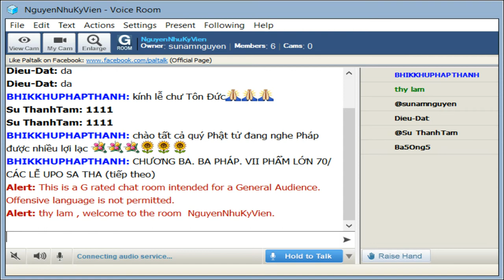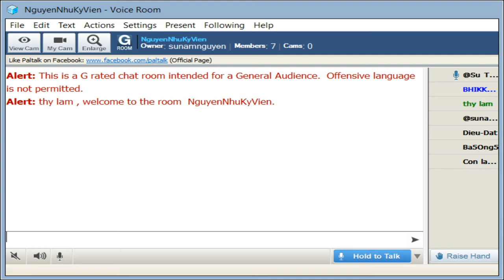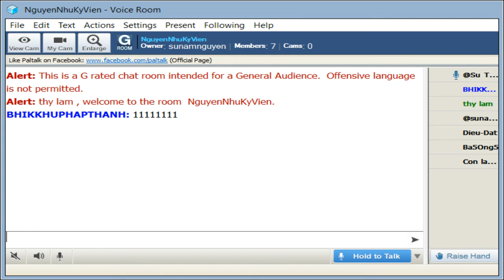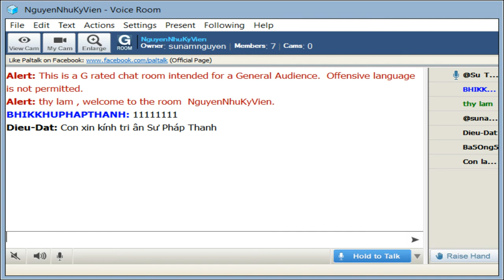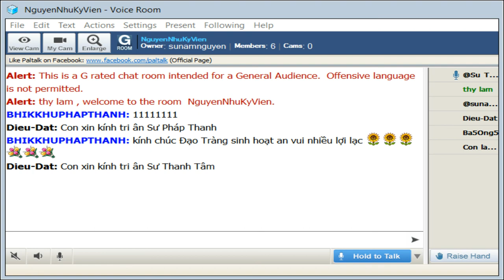NguyenNhuKyVien Thứ Hai Sep 16-2019. Sư Pháp Thanh thuyết giảng Tăng Chi Bộ